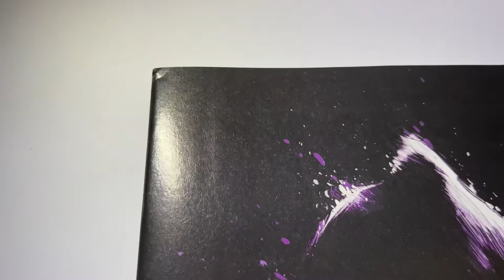COMIC BOOK PRESSING | HOW I PRESS OUT A REALLY BAD CORNER CREASE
I ordered a few copies of Black Panther 25 and they all came with this bad crease on the top left corner. Here was my first attempt and fixing it.  ( I just started pressing my own books 3 months ago)